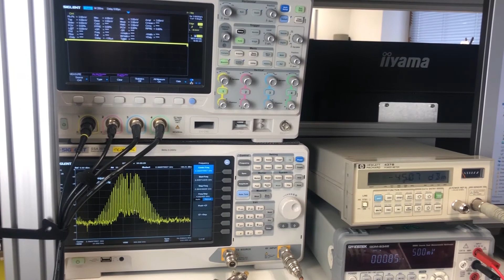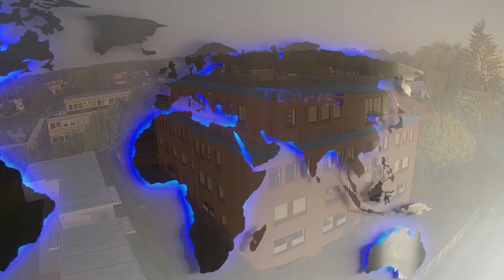TEWS | Introduction German Microwave Moisture Measurement | Chemistry Tobacco Food Paper Pharma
A company with innovative products and services. Full of talented, enthusiastic people!